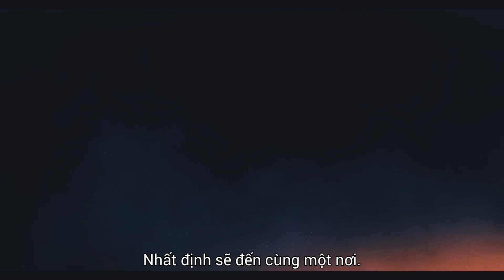Thanh Gươm Diệt Quỷ: Làng Thợ Rèn | Offical Trailter | Công chiếu: 9/4/2023